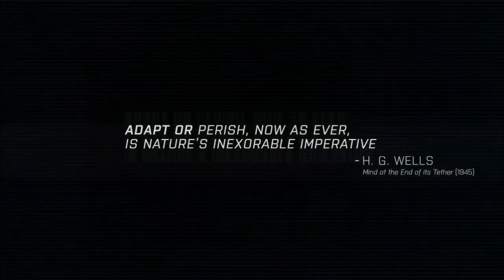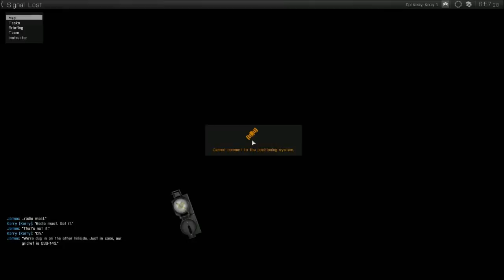ARMA 3: Single Player Campaign - Episode 9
Lou Gehrig -- Road to the Show

Madden 25
Houston Texans Franchise

NBA 2K14
New York Knicks Association Mode

OTHER SERIES
7 Days to Die
TAGS: Arizona Diamondbacks Atlanta Braves Baltimore Orioles Boston Red Sox Chicago Cubs Chicago White Sox Cincinnati Reds Cleveland Indians Colorado Rockies Detroit Tigers Houston Astros Kansas City  royals Los Angeles Angels of Anaheim Los Angeles Dodgers Miami Marlins Milwaukee Brewers Minnesota  twins New York Mets New York Yankees Oakland Athletics Philadelphia Phillies Pittsburgh Pirates San Diego  padres San Francisco Giants Seattle Mariners St. Louis Cardinals Tampa Bay Rays Texas Rangers Toronto  blue Jays Washington Nationals Arizona Cardinals  Atlanta Falcons  Baltimore Ravens Buffalo Bills Carolina Panthers Chicago Bears Cincinnati Bengals Cleveland Browns Dallas Cowboys Denver Broncos Detroit Lions Green Bay Packers Houston Texans Indianapolis Colts  Jacksonville Jaguars Kansas City Chiefs Miami Dolphins Minnesota Vikings New England Patriots New Orleans Saints New York Giants New York Jets Oakland Raiders Philadelphia Eagles
Pittsburgh Steelers Saint Louis Rams San Diego Chargers San Francisco 49ers Seattle Seahawks
Tampa Bay Buccaneers Tennessee Titans Washington Redskins Atlanta Hawks Boston Celtics Charlotte Bobcats Chicago Bulls Cleveland Cavaliers Dallas Mavericks Denver Nuggets Detroit Pistons Golden State Warriors Houston Rockets Indiana Pacers LA Clippers LA Lakers Memphis Grizzlies Miami Heat Milwaukee Bucks Minnesota Timberwolves New Jersey Nets New Orleans Pelicans New York Knicks Oklahoma City Thunder Orlando Magic Philadelphia Sixers Phoenix Suns Portland Trail Blazers Sacramento Kings San Antonio Spurs Toronto Raptors
Utah Jazz Washington Wizards